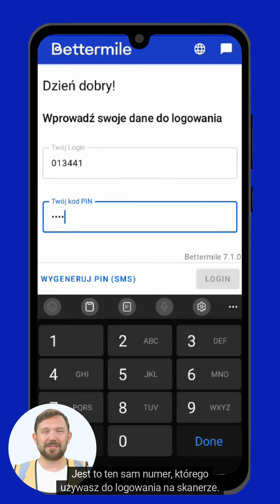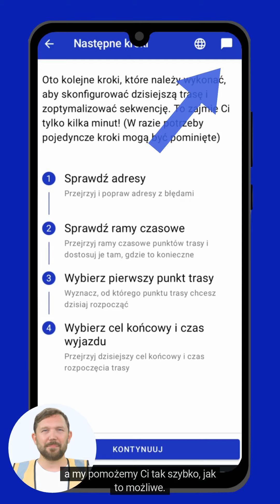Konfiguracja trasy część 1